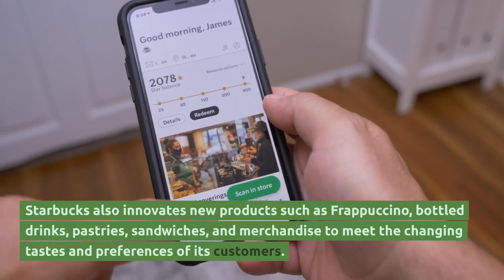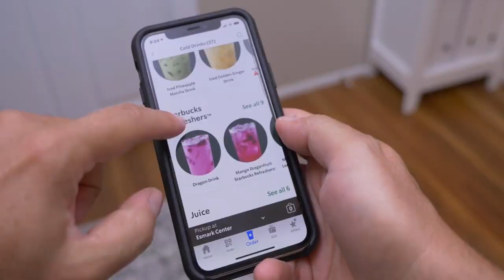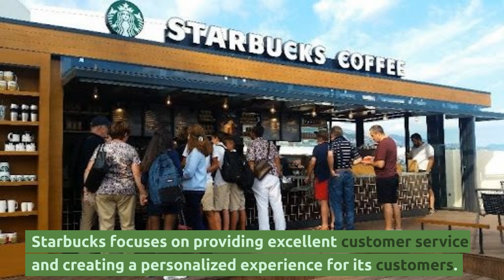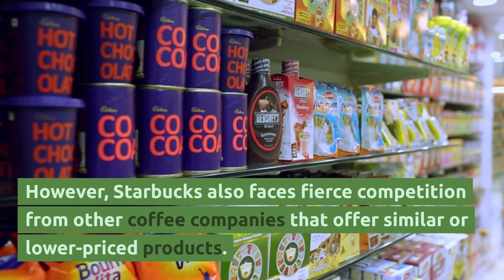How Starbucks Differentiate Itself From Competitors| Starbucks marketing case study | Whatxactly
this video will tell about the thing done by starbucks to differente from starbucks..